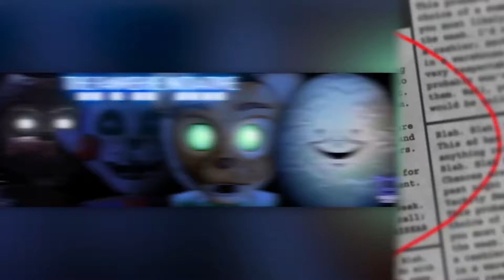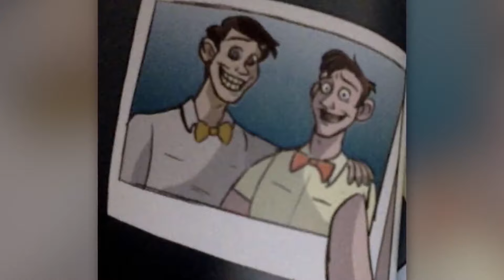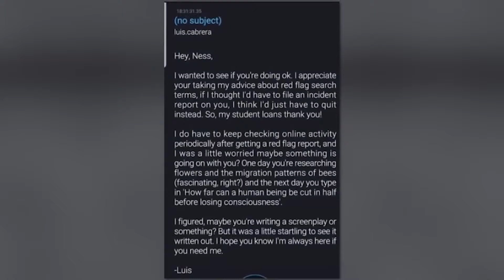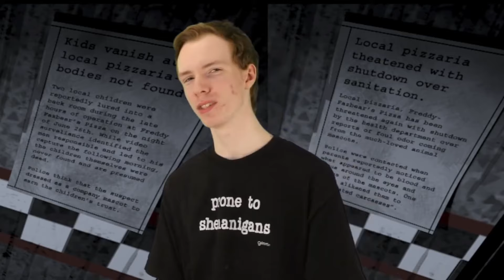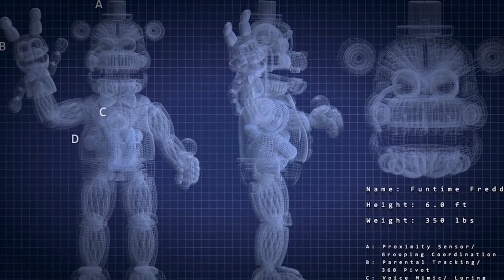William Afton Could Have Been Worse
In this video, we dive deep into the world of gaming and the top 10 theories surrounding William Afton. From Game Theory to FNAF songs, this video will keep you on the edge of your seat!